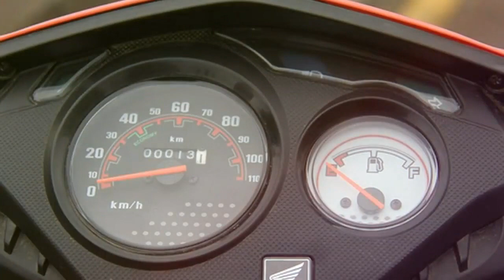Honda Dio 2018